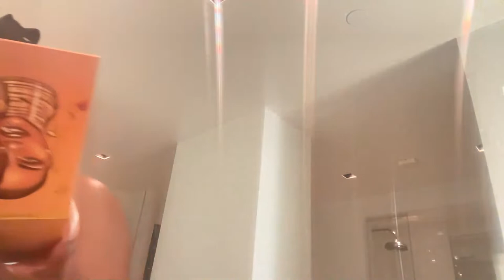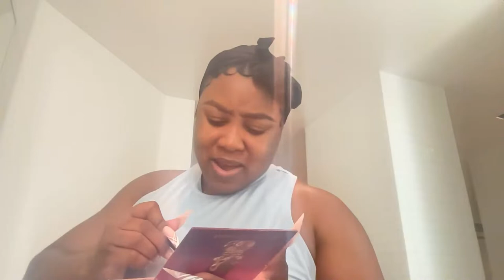I KNOW I HAVE BEEN MIA....BUT LET ME EXPLAIN